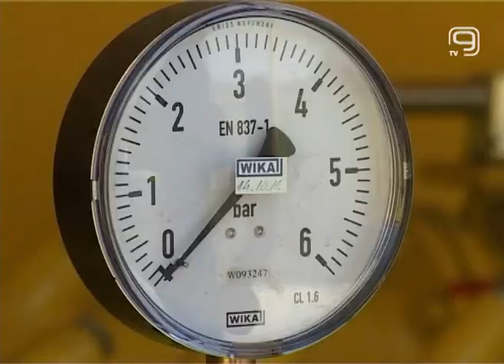TV KANAL 9, NOVI SAD: PLANOVI ZA BOLJU INFRASTRUKTURU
Pokrajinska vlada utvrdila je predloge tri pokrajinske skupštinske odluke o izradi prostornih planova područja posebne namene, sa elementima detaljne regulacije.